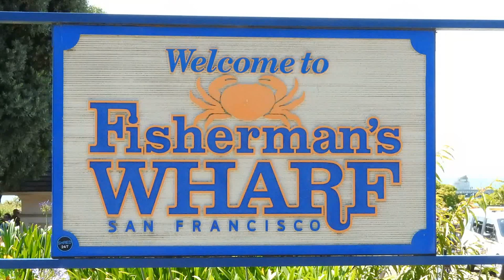San Francisco Big Bus Part 1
Big Bus around San Francisco